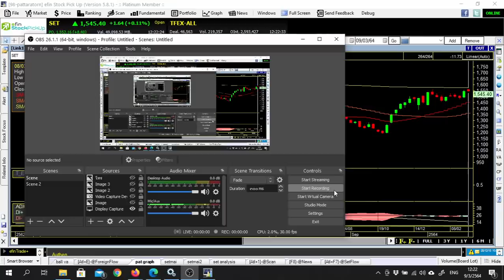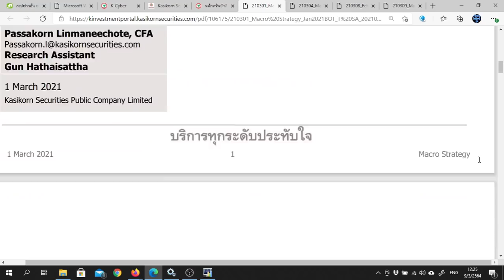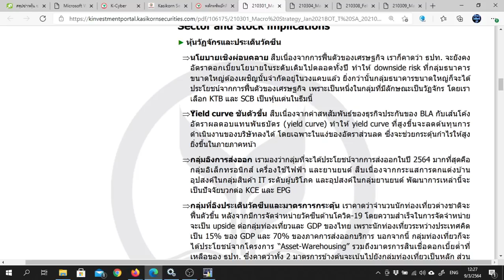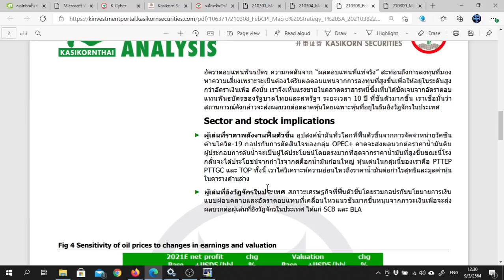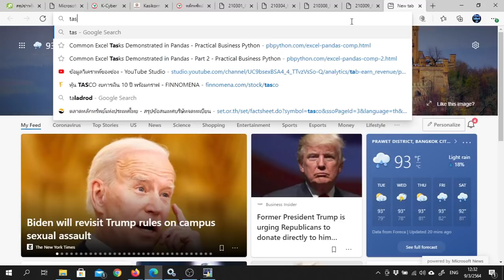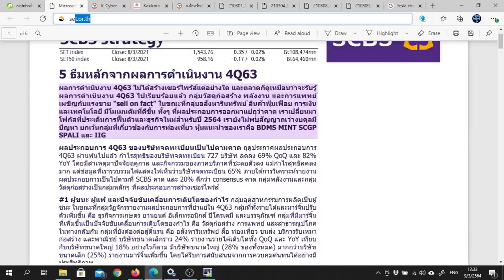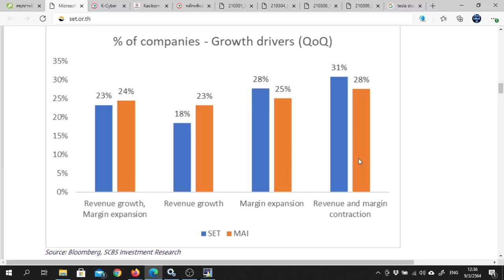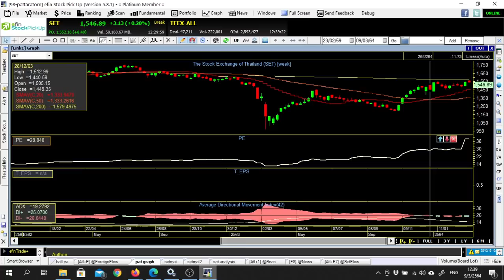ดอกเบี้ยขึ้นใครได้ประโยชน์ - Update SET โดย อ.ภัทร efin School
สัปดาห์นี้จะพาไปดูกันว่าเมื่อดอกเบี้ยขึ้น จะมีหุ้นตัวไหนได้ประโยชน์บ้าง มาฟัง อ.ภัทร กันครับ
line : @efin